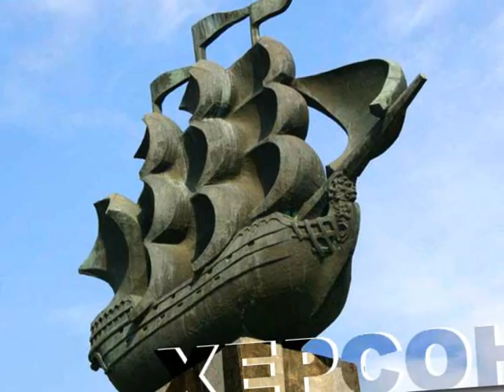Send gifts to Kherson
Send bouquets and treats of fine quality for best prices to Kherson for any situation. Your family members or beloved person or business partner will love flowers, treats, food baskets, toys, delicious chocolate, electronics, champagne delivered in the best quality manner from your heart. Free pictures and videos of delivery.